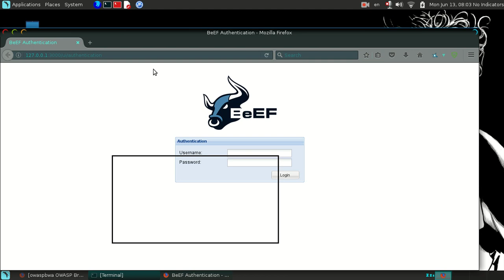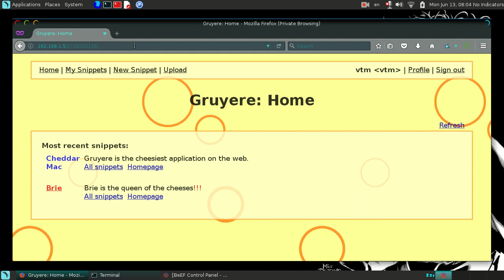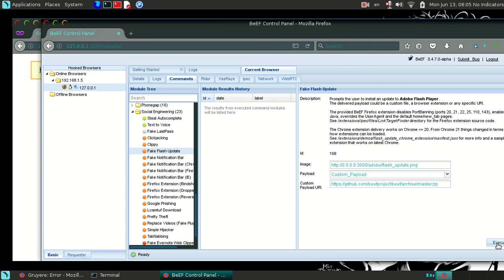Owasp Gruyere Beef XSS